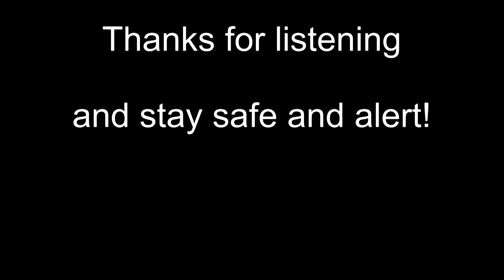Piano Post Day 64 "When I'm Sixty Four"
The Piano Post - Day 64 - "When I'm Sixty Four" by Lennon & McCartney arranged for solo piano and played by John Lake. The Piano Post is a daily posting of jazz piano performances to help stave off the Covid19 blues at this time of isolation and social distancing. To find out more about John Lake and his music go to the blogspot